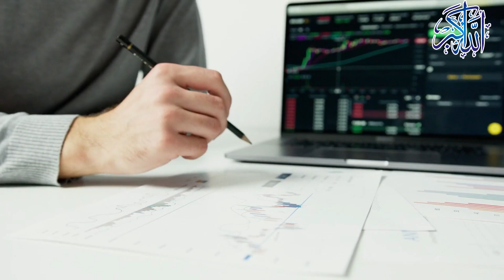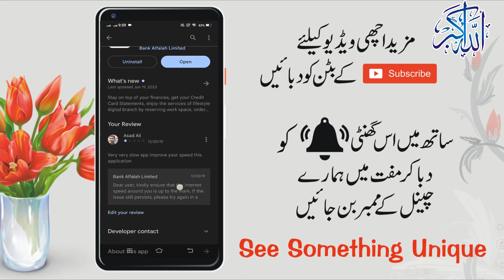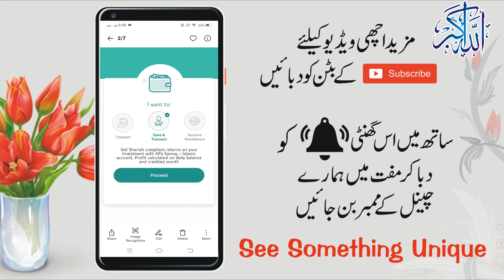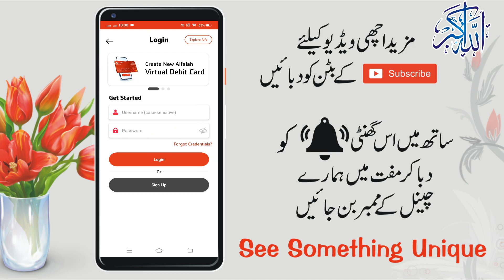Earn Money from Bank Alfalah Alfa App | Alfa App Saving and Investment Detail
In this video, I am going to Earn Money from Bank Alfalah Alfa App and Alfa App Saving and Investment Details with bank Alfa Alfa App term deposit account profit rates if you invest in Alfa app from your mobile phone you are a high profit on your investment.

Technology information
IT-related
Tech video
Unboxing, review
Blogging